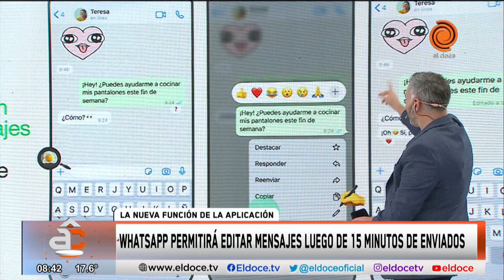Cómo es la nueva función de WhatsApp para editar mensajes: los detalles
Los usuarios podrán editar mensajes ya enviados. La confirmación de esta característica llegó directamente de Mark Zuckerberg, el líder de Meta, la empresa matriz de WhatsApp. Es importante destacar que el tiempo disponible para realizar las ediciones será de hasta 15 minutos. Después de este período, los mensajes ya no podrán ser modificados.

Momento emitido en Arriba Córdoba el 23 de mayo del 2023